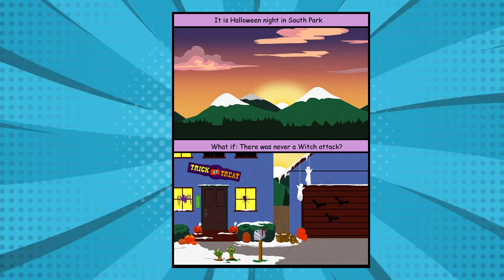Eric helped HER {South Park Comic Dub}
South park comic dub

Artist - TheShadling
Voice actor  - Jessie
Voice actor  - Ethan
Produce - Comic S1z